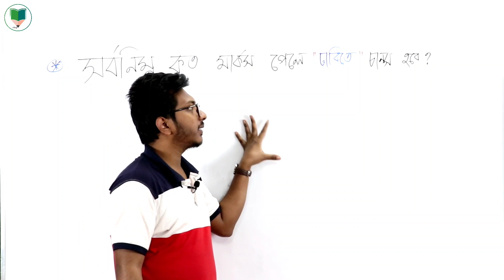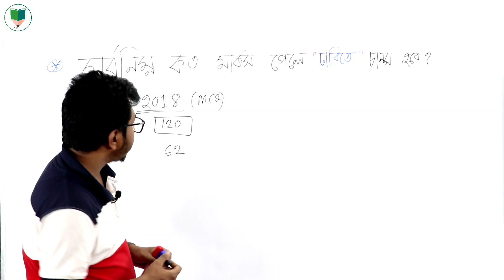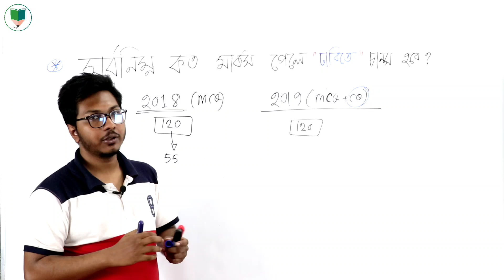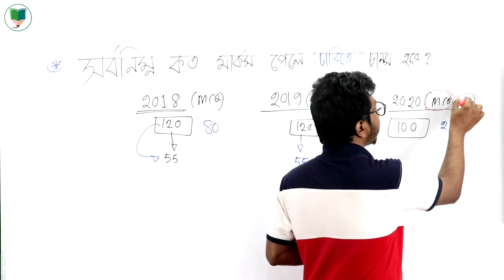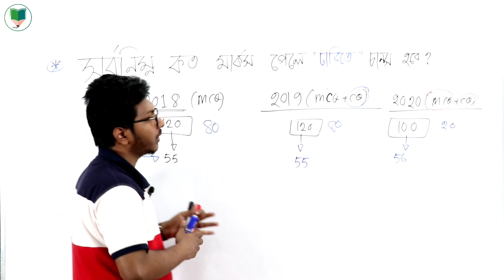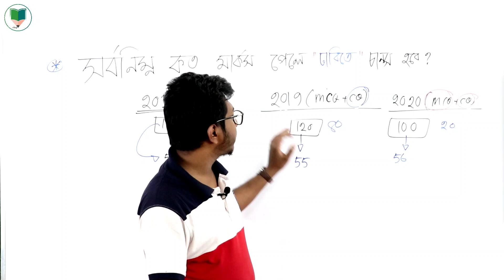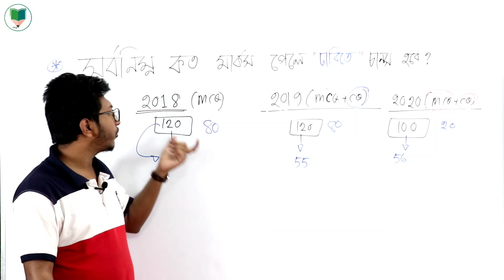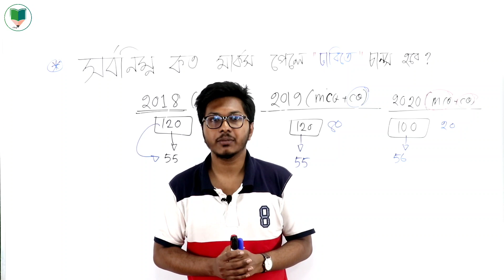ঢাবি ক ইউনিট || সর্বনিম্ন কত মার্কস পেলে ঢাবিতে চান্স পাবো?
ঢাকা বিশ্ববিদ্যালয়
গণিত বিভাগ

★ কোর্স সম্পের্ক জানতে-
★ Helpline of Mamun's School: 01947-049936 (What’s app/ Imo/BIP /telegram/Call)